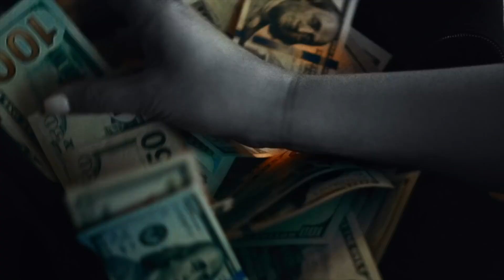Busta Rhymes Albums Ranked Worst to Best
Today on Culturalist Theory C Jay Williams ranks the 9 studio albums (not including 'Year of the Dragon') by Busta Rhymes.

What's your favorite Busta album?

This is Busta Rhymes Albums Ranked Worst to Best!

Written by DJ T-Bex
Edited by Culturalist Theory